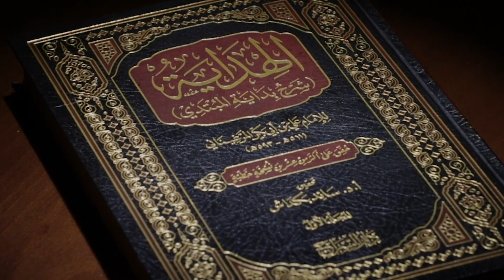Hidoya sharhi | 438 | Meros masalasida hukm qilish (4) | Shayx Sodiq Samarqandiy